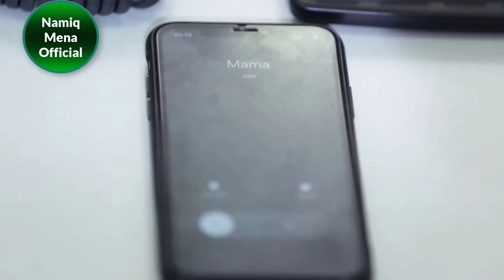Namiq Mena Yeni, Polis Rəisi Rolunda 18.11.2018 Full HD